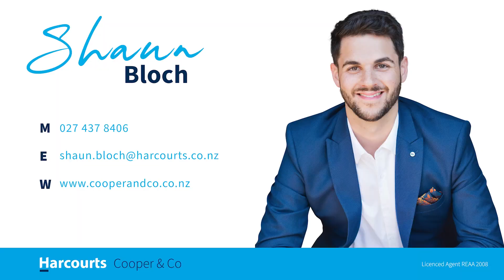20a Reynolds Place, Torbay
Shaun Bloch, Harcourts Cooper & Co, proudly presents